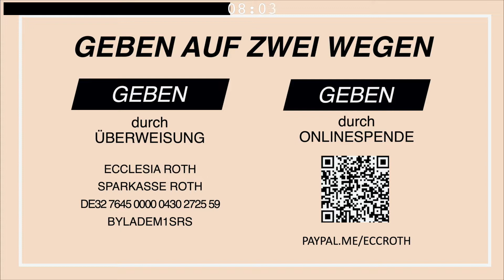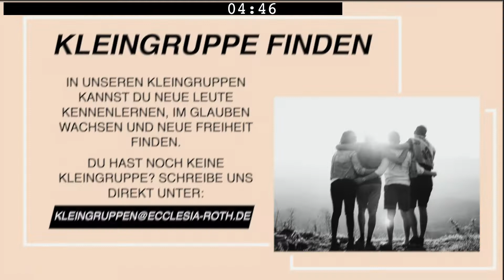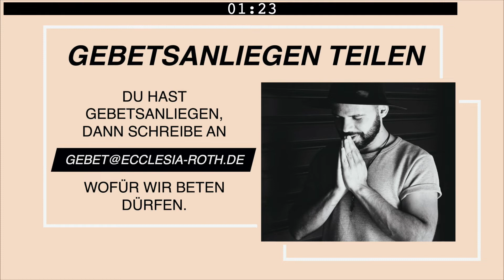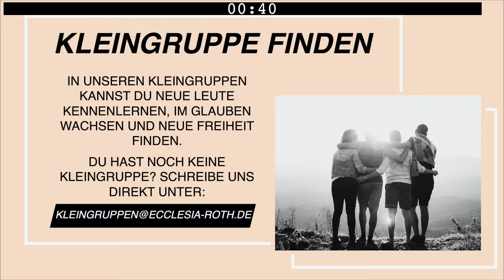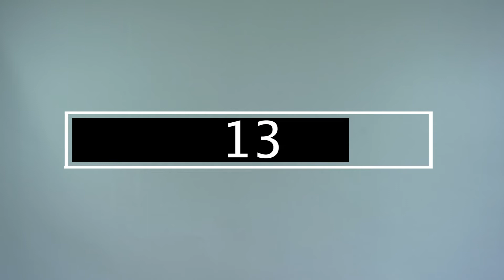Wohnzimmer-Gottesdienst 28. Juni 2020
Willkommen zum Wohnzimmer-Gottesdienst der ECCLESIA ROTH!

Wir freuen uns, dass du dir die Zeit nimmst Gottesdienst zu feiern und hoffen dir mit diesem Video eine starke Begegnung mit Gott zu ermöglichen.

Heute haben wir quasi einen Gastsprecher eingeladen: Online erwartet dich heute eine Predigt von Christian Schneider, Pastor der Ecclesia Frankfurt, zum Thema „Gottes Stimme hören“. Sei gespannt, was Gott heute zu dir sprechen will. Schnapp dir Stift und Zettel für Notizen, ein leckeres Getränk und sei gespannt!

Falls du dich in diesem Gottesdienst für Jesus entschieden hast, würden wir das gern mit dir feiern. Lass es uns hier wissen:

DANKE an die Ecclesia Frankfurt und Christian Schneider für die ermutigende Predigt heute! Mehr aus Frankfurt könnt findet ihr auf YouTube

Genauso auch an die Familienkirche Barmen für die Lobpreis-Songs, die wir hier in unserem Gottesdienst zeigen dürfen.

Als Teil des Bundes Freikirchlichlicher Pfingstgemeinden (BFP) sind die Ansprüche zur öffentlichen Wiedergabe von Werken des GEMA-Repertoires in Gottesdiensten und gottesdienstlichen Veranstaltungen durch den Gesamtvertrag des BFP mit der GEMA abgegolten.